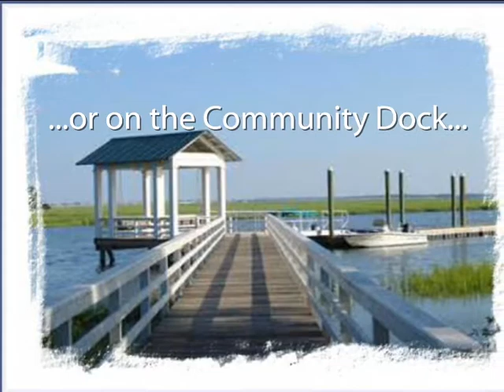19 Habersham Park in Habersham in Beaufort, South Carolina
Overlooking Habersham Park, this site offers views of the Littoral Gardens and the Alley of Oaks.  Enjoy evenings on the front porch, whil you catch the breezes from the Broad River.